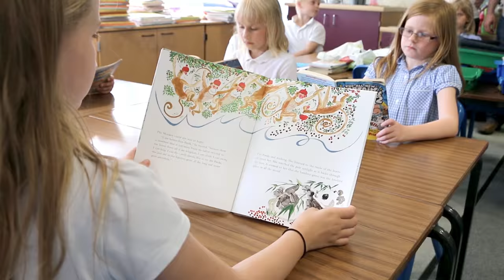Ermine Primary Academy Welcome Video 2018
Ermine Primary Academy is a vibrant & dynamic primary school in the heart of the Lincoln community. See why our pupils love the school and what makes it so special "Shaping The Future" for the children.